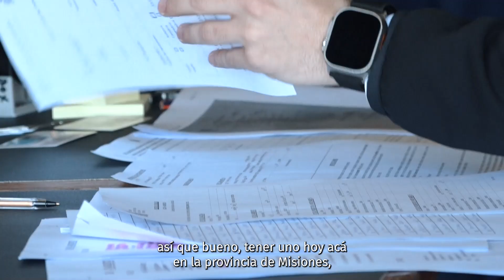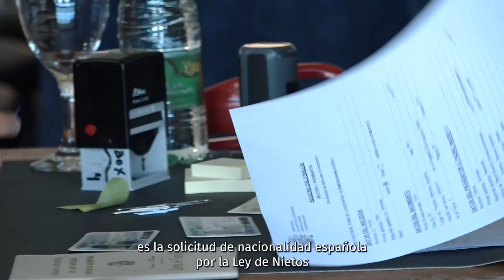Misión consular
La misión consular española comenzó su tarea de tramitar pasaportes y trámites de Registro Civil para ciudadanos y descendientes de españoles en nuestra provincia. La acción se llevará a cabo hasta el día jueves 29 inclusive, a partir de las 8 hs. en la Sala Eva Perón del Centro de Convenciones del Parque del Conocimiento, atenderá a más de 3 mil misioneros inscriptos.